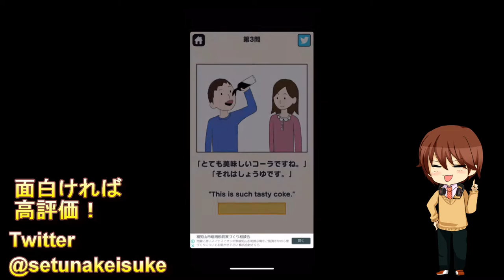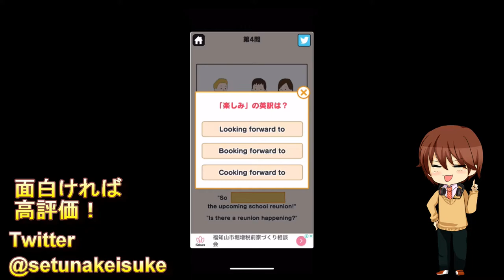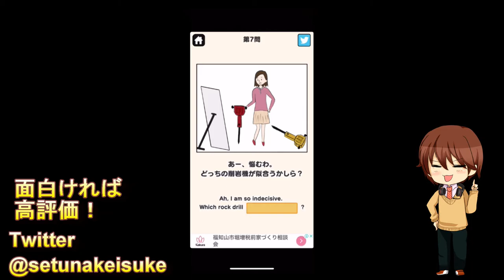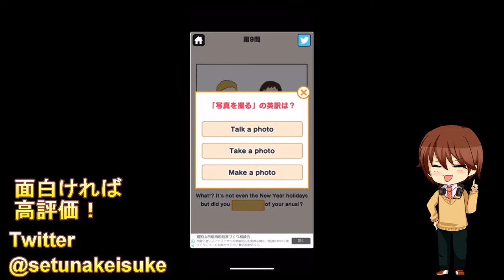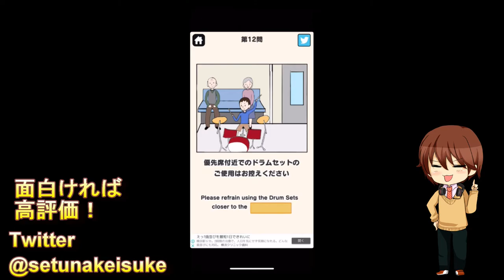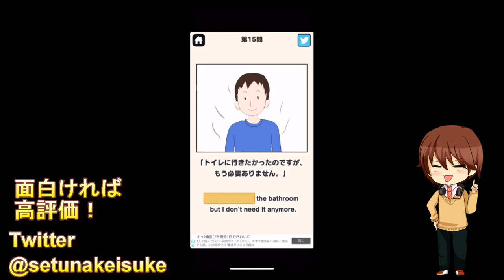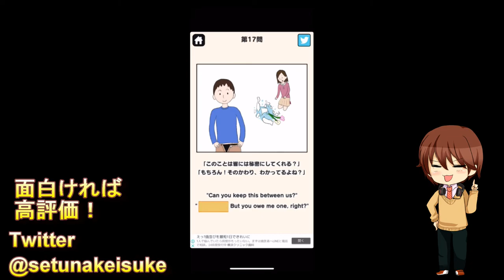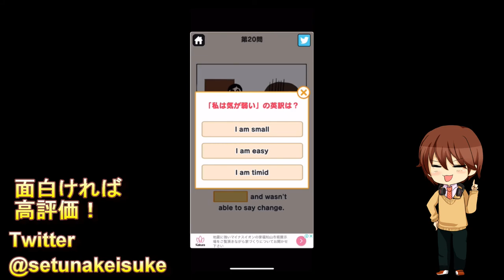やりたい放題のスマホゲーム【クレイジー英語クイズ】にまともな奴はいねぇのか！？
視聴者さんのリクエストで、スマホアプリ「クレイジー英語クイズ」を実況しました！！

クレイジーというかイカれた奴らの集まりだったな！！